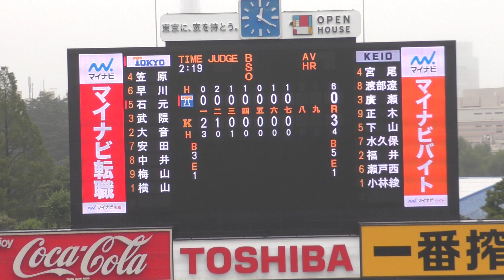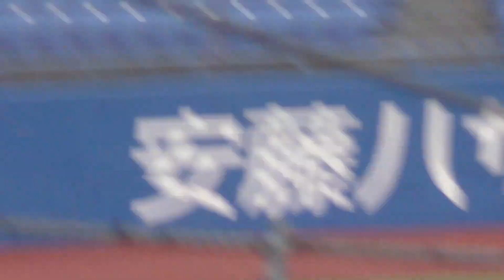東京六大学野球2020秋季リーグ戦 東京大学vs慶應義塾1回戦 ⑳秋雨の中、神宮彩る応援団